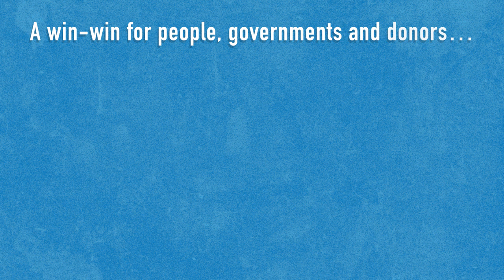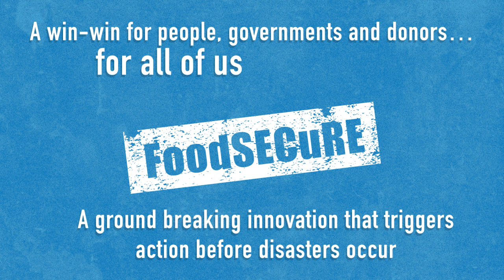FoodSECuRE: Innovative Approach To Disaster Preparedness And Response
Climate disasters hit the poorest people the hardest. It’s estimated that by 2050, climate shocks could increase hunger and child malnutrition by 20 percent. As world leaders gather in Paris for climate talks, WFP and partners unveil FoodSECuRE, a forecast-based approach which would transform the humanitarian system. This new approach will release funds for disaster preparedness and response before the crisis occurs while providing the necessary funds for resilience building activities.